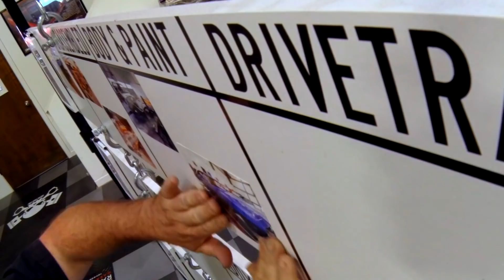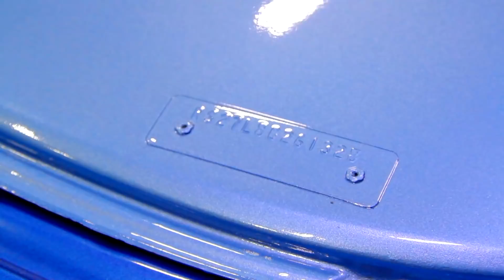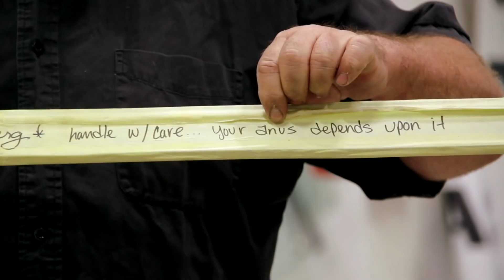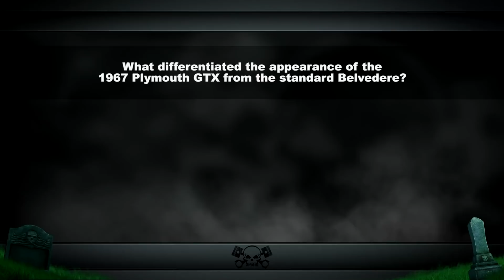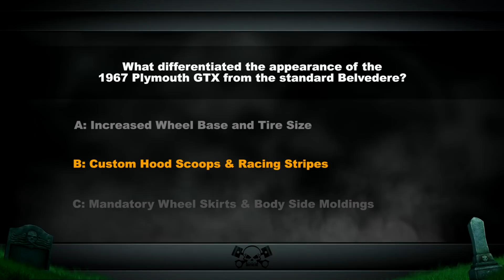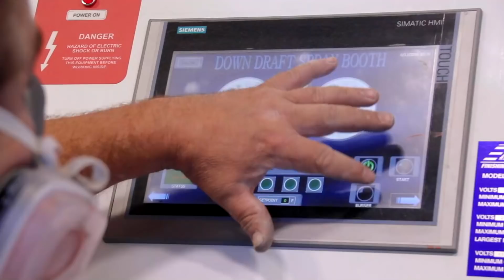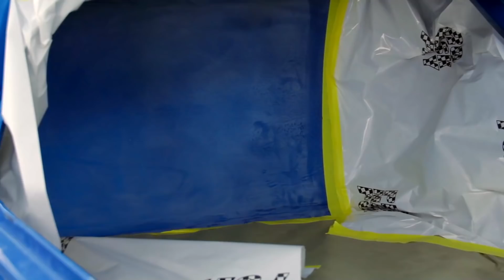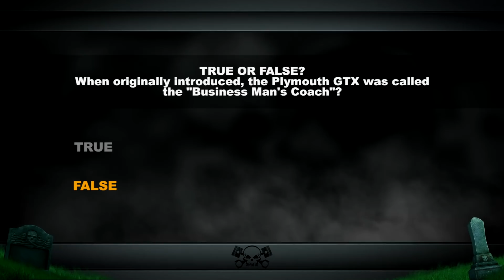MARK VS. WILL WHO'S THE BEST PAINTER?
This special episode proves once and for all, who's the better painter. Chocked full of restoration details and how to spot a bad car.